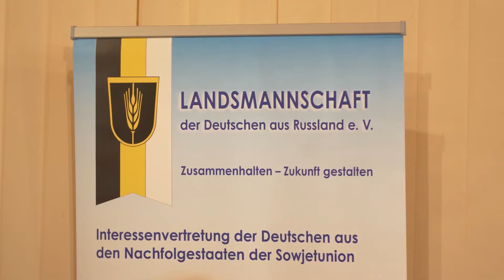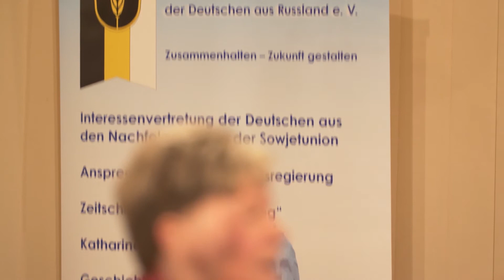Angekommen! "Klingeltal - Osterode!